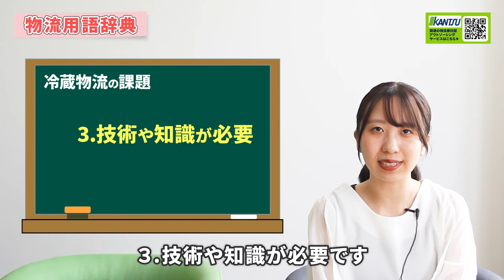冷蔵物流とは？冷蔵物流における課題や扱われる商品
冷蔵物流とは、
基準の温度を保ちながら商品を流通させる過程のことです。
冷蔵物流には、情報・荷役・保管・包装・輸送・流通加工
といった段階があります。
冷蔵物流の保管温度は、10℃以下になります。

▼ブログでも内容を説明しております！

0:00 オープニング
0:05 冷蔵物流とは
0:40 冷蔵物流における課題
1:24 冷蔵物流の重要性
1:45 冷蔵物流で扱われる商品
2:06 まとめ